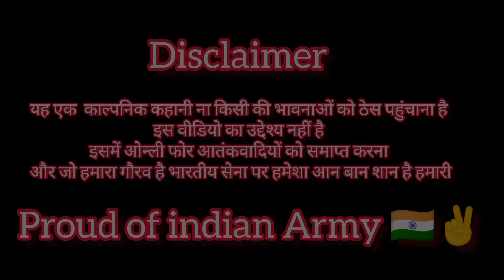||फौजी भाईयो की कहानी||indian Army 🇮🇳||Foji Real Hero||Proud of indian Army|Respect for indian Army🤟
हमारा गौरव हमारी आन बान शान Indian Army 🇮🇳✌️
हमें अपने वतन से मोहब्बत है और मोहब्बत रहेगी है।
हम अपने घरों में आराम से सो रहे हैं वोह अपनी जान देकर हमारी सुरक्षा कर रहे हैं l
Proud of indian Army 🇮🇳
I will Request please watch this video till the end 🔚
देश की धड़कन ❤️
||Cast Actor
        Aabid Ali
         AsfaK khan
        Ramniwas bhakar
        omparkash sain
         Sameer Khan
            Jakir Ali
        Usman Gani
         Shokat Ali
          Arbaj khan
||Director And producer 📸
     Aabid Ali
|| Script writer. Aabid Ali
|| Thumbnail Editor by Aabid Ali
|| Cameraman Asfak khan And Khushi Mohmmad
|| Indian Army 🇮🇳🤟❤️✌️🤗❤️

MY Instagram I'd
please Follow 👇 पूरा वीडियो देखने के लिऐ
Mr Aabid Ali 👇